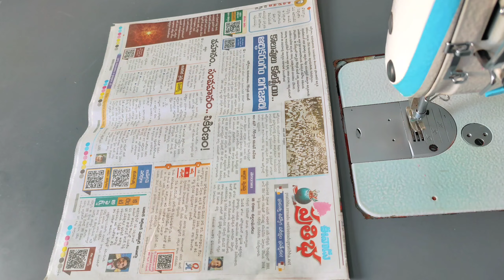leyar sleeves design cutting and stitching for beginner's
model sleeves